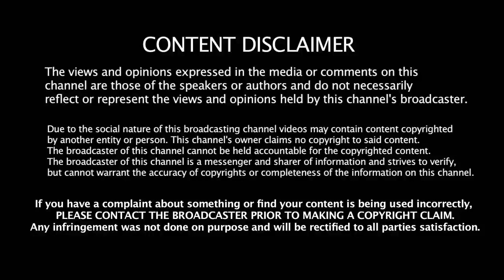Thala Ajith's First Time love Praposal To Shalini | Ajith - Shalini Love Story | Ajith Family